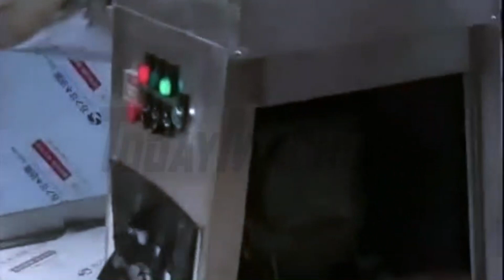Chemical machinery equipment V Type dry powder mixing machine